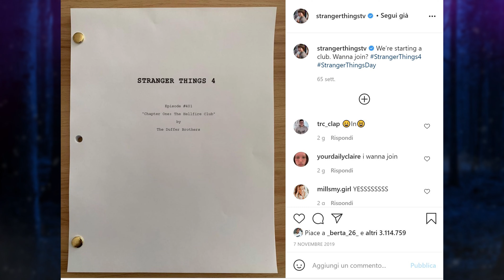STRANGER THINGS 4 - Quando uscirà il Nuovo Teaser 004?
Mancano meno di 2 settimane al tanto atteso Stranger Things Day, che si "celebra" il 6 Novembre di ogni anno. Il quarto teaser di Stranger Things 4, che sicuramente sarà lo 004, sembra alle porte e nel video di oggi scopriremo quando potrebbe uscire.
Il viaggio che ci sta portando alla quarta stagione ha avuto al momento tre teaser che, partendo dal dall'uscita del secondo, sono stati numerati da 1 a 3, mantenendo la stessa numerazione delle cavie del laboratorio, quindi 001, 002 e 003 su 004.
I tre teaser usciti finora ci hanno dato qualche piccolo assaggio di quello che potremmo vedere in Stranger Things 4.

Scopriamo assieme se il 6 Novembre sarà la data designata da Netflix anche per l'uscita del nuovo teaser!

🎉 STRANGER THINGS DAY 🎉
🧱 | LEGO Stranger Things
📕 | Il Libro Ufficiale
🔑| Un Simpatico Portachiavi
🛒| Funko-POP di Undici